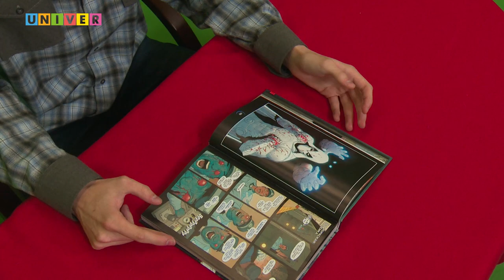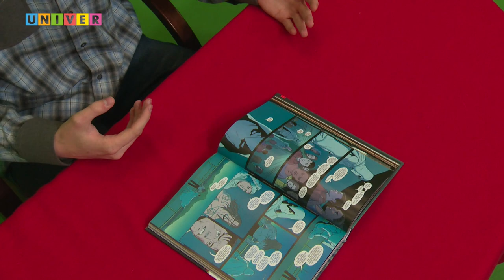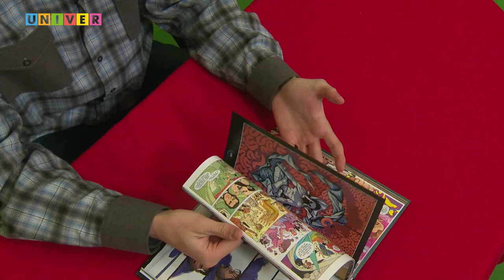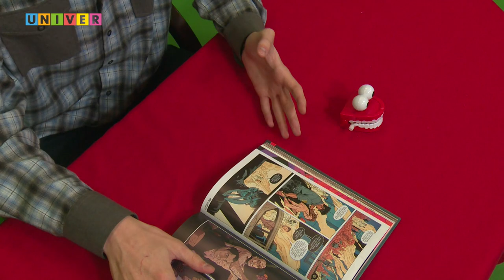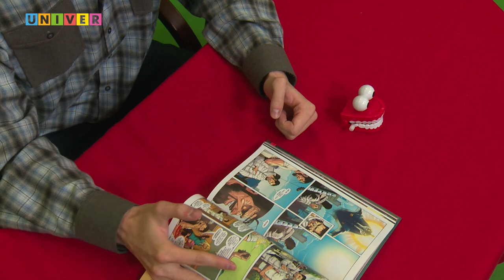Вымпел №8: AC: Jade/Red/Hex/Mirage; "Лунный рыцарь" и X-Wing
🍁Середина сентября.

🍂Кукожась от холода и бесконечно сверяясь с расписанием, студенты всех мастей спешат на пары, укрываясь от холодного дождя. Тучи - серые, настроение - соответствующее...
И именно в этот момент мы решили вернуться!

⚡"Вымпел" в эфире!⚡

Время для заветной фразы "сегодня в выпуске"!

🔪Историческое турне от Ассасинов🔪

🌚Кандидат на "Игру года 2022"🌚

🚀Возможность ощутить себя пилотом истребителя из "Звёздных Войн"🚀

Не переключайся!